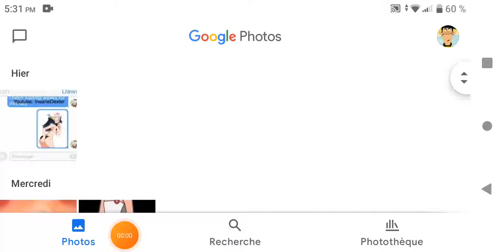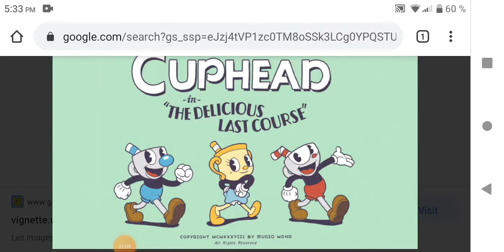2020 a été une très mauvaise année voici pourquoi